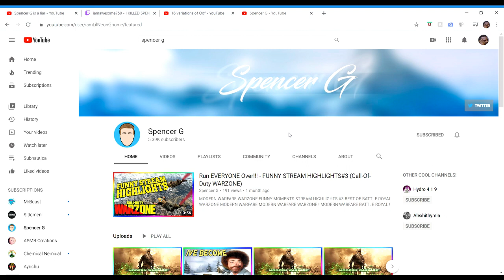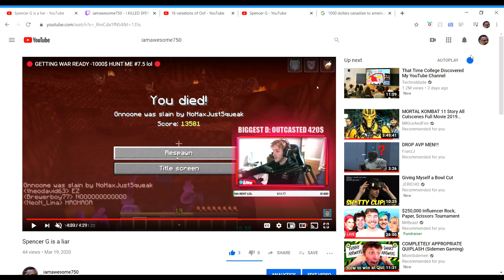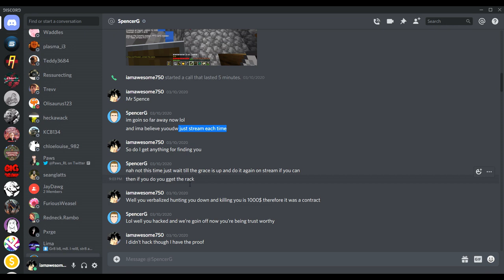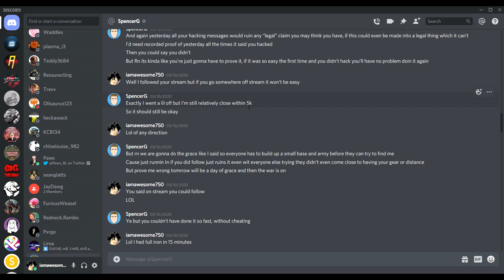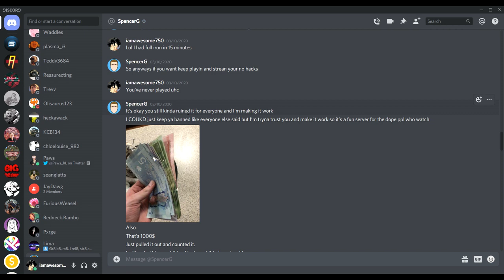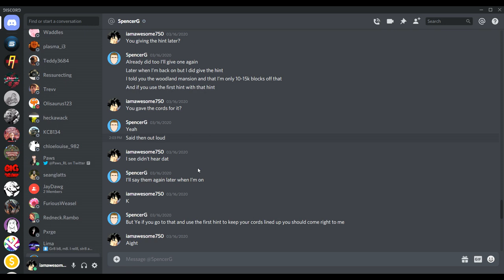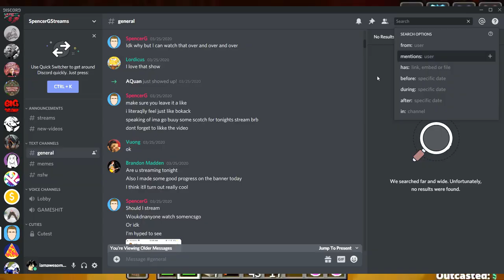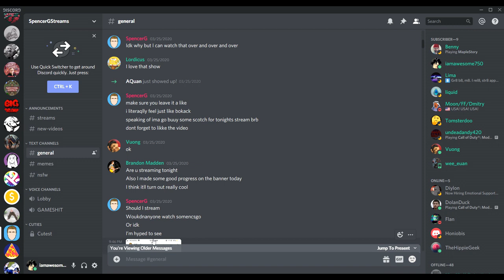Spencer G Exposed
Exposing someone who was once a friend until he decided to scam me after I beat a challenge for a 1000$ where I hunted him down and killed him in Minecraft.